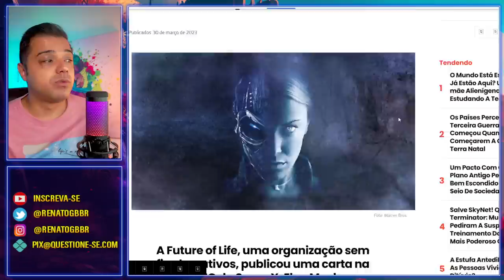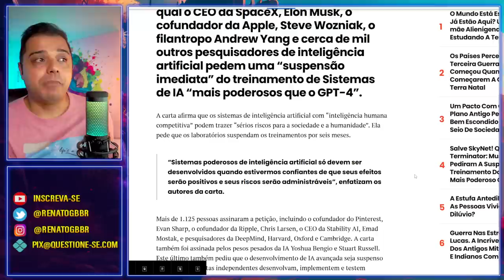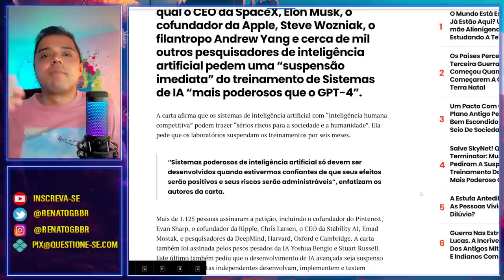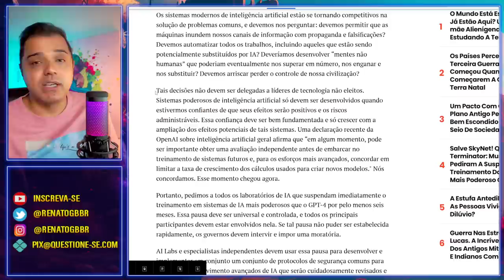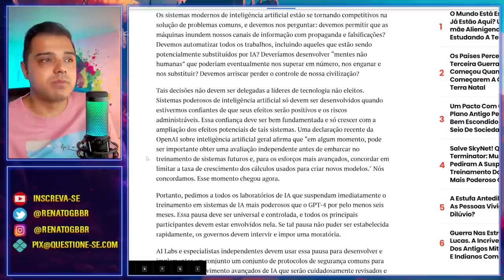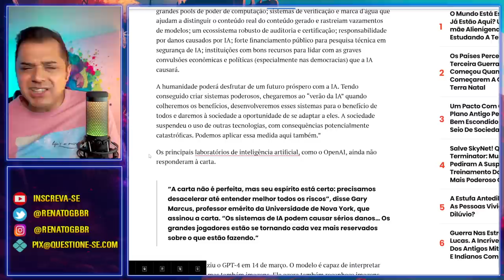O surgimento da "BESTA"? Elon Musk faz alerta final sobre a IA.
Elon Musk e outros milionários, assinaram uma carta pedindo uma pausa no desenvolvimento da inteligência artificial alegando que pode ser o "começo do fim da humanidade".